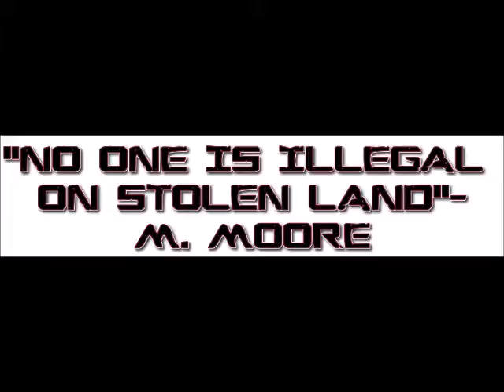Super Freak Frolicking-Cheap Greedy Franchise Owner-Aldi's Impersonal & Lack of Customer Service